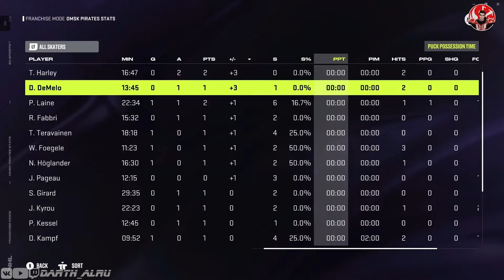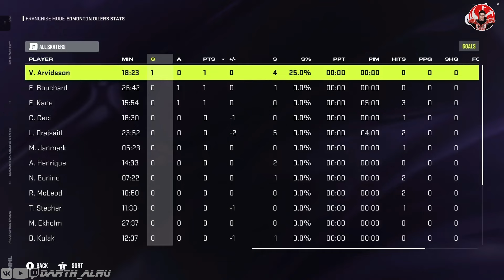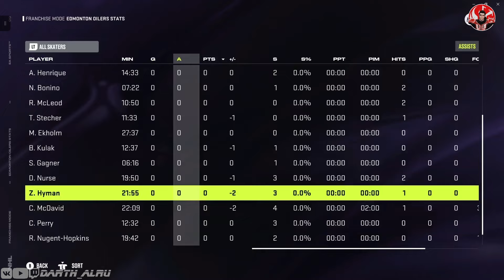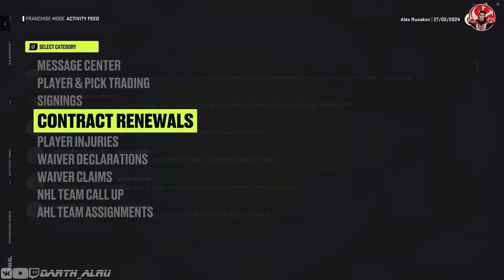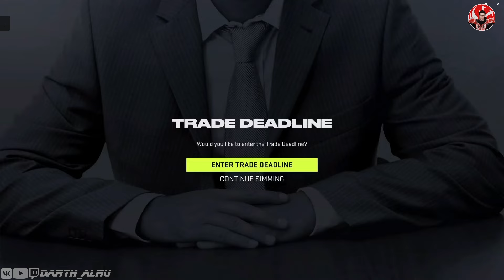NHL 24: Режим организации - ОМСК ПАЙРЕТС, эпизод 5